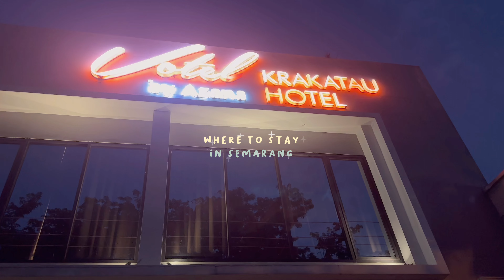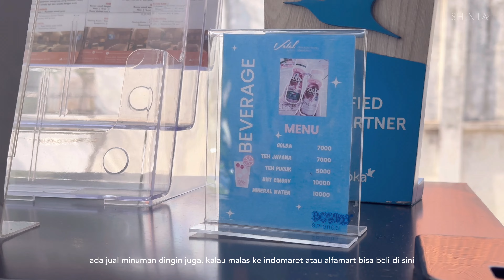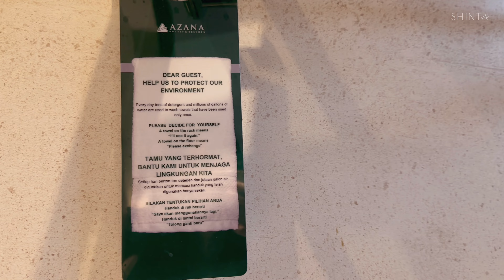Per malam cuma 200rb an ✨ Hotel Votel Krakatau by Azana 🏩 SEMARANG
Hi semua 👋 kali ini aku mau kasih lihat hotel budget di semarang nih! Hotelnya kecil tapi bersih dan nyaman 👍🏼

Sebelumnya kami stay di apartemen alton tapi gak cocok, akhirnya pindah ke sini..
Aku dapet harga 225k/ hari untuk tipe twin bed room via Agoda.

Buat kalian yang bingung mau stay dimana di semarang, tonton video ini sampai habis, siapa tahu cocok di kamu 😌🙏🏻

Btw sorry kalau voice overnya agak berlebihan karena lagi flu dan berusaha supaya gak bindeng jadinya malah kayak berlebihan 😭 sorry kalau ga enak di dengar 😁🙏🏻

Thank you uda mampir channel youtube aku 🙏🏻😆